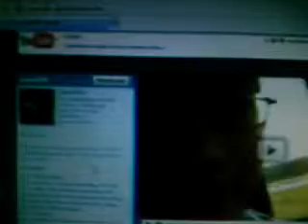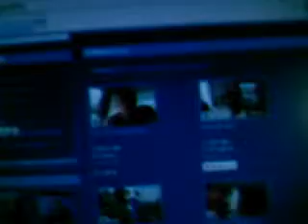2 subs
i visit my subs channels